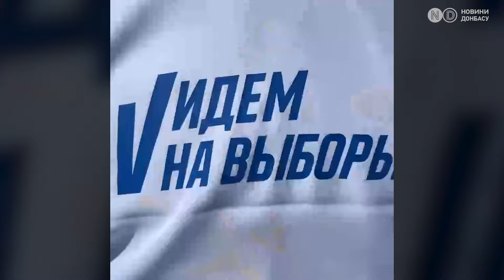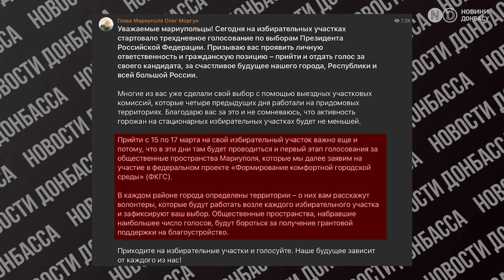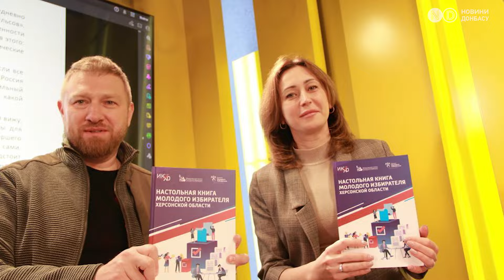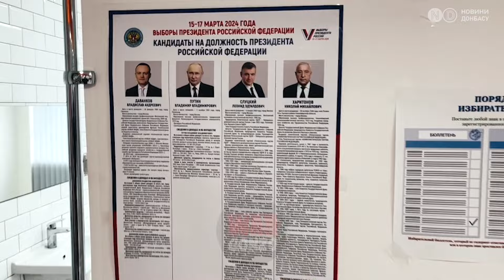Вибори на окупованих територіях України: як залучають громадян проголосувати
Як і в Росії, 15 березня на окупованих територіях України відкрилися виборчі дільниці для псевдовиборів президента. Місцевих жителів активно залучають на голосування для того, щоб створити пропагандистську картинку так званого “волевиявлення народу”. Як це відбувалося – дивіться у цьому відео!